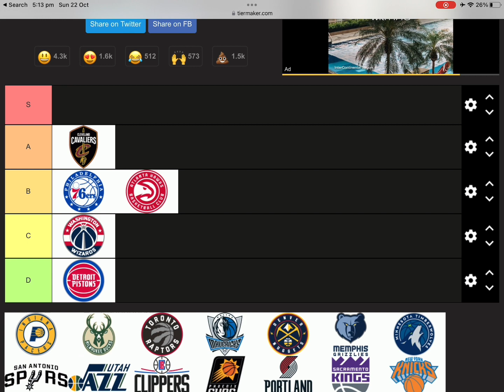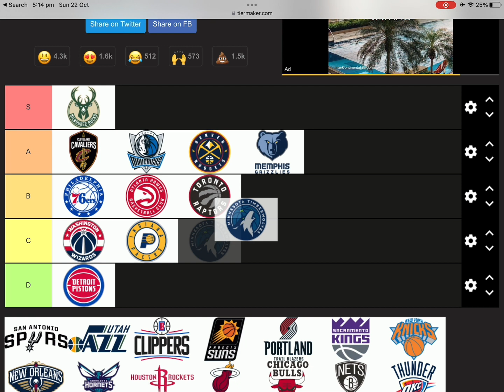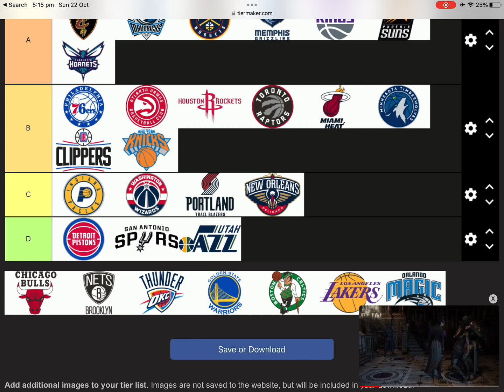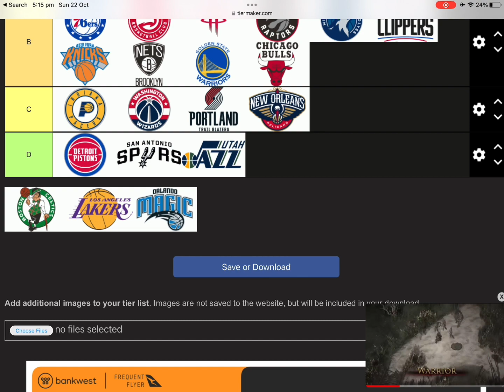Ranking NBA Teams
Today I ranked NBA Teams